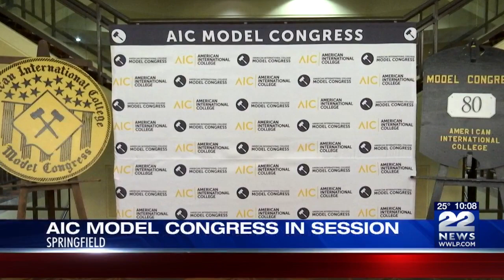AIC hosting 80th Model Congress competition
American International College proved Generation Z is ready and willing to step into political positions as they hosted the 80th annual AIC Model Congress Competition Thursday night.